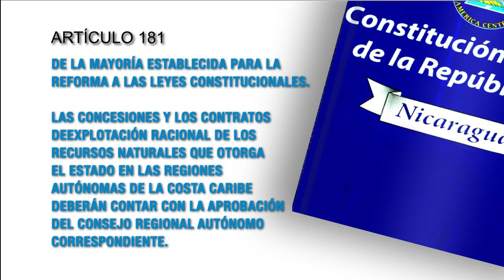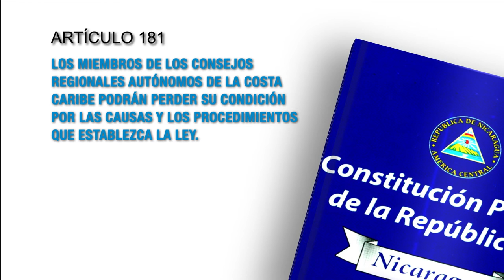Constitución Política de Nicaragua - Art. 181